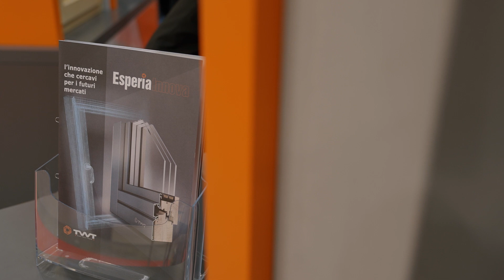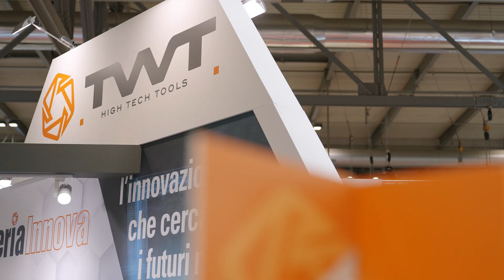Le novità di Twt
Durante l'ultima edizione di Xylexpo, Twt – l'azienda di Rovereto specializzata nella realizzazione di utensili – ha presentato diverse novità, tra cui i nuovi utensili ad alte velocità "Laser.S" e "Laser.HP" per la produzione di serramenti in legno. Questo e tanto altro: a noi non resta che augurarvi una buona visione!
During the last edition of Xylexpo, Twt – the Rovereto-based tooling specialist – presented several new products, including the new high-speed tools "Laser.S" and "Laser.HP" for the production of wooden window frames.